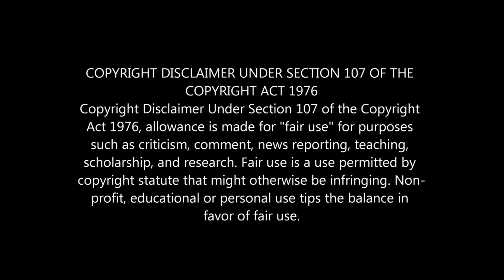Reacting stig crashes Koenigsegg CCX top gear forza motorsport 6